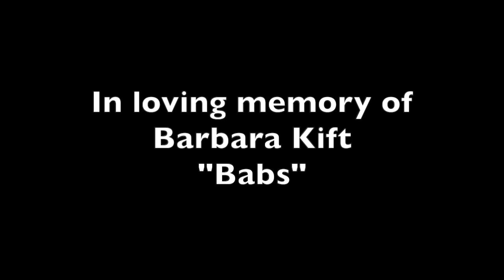A Whisper Away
This video was made as a special gift for our good friend Barry, who lost his much loved Mum recently, but it speaks to anyone who needs to say goodbye to someone they have loved. Created during lockdown 2020 in our separate homes - rough round the edges but made with love :)